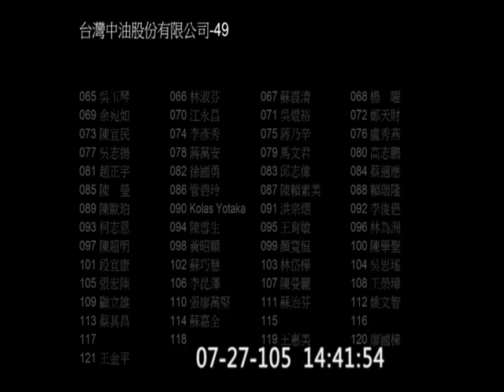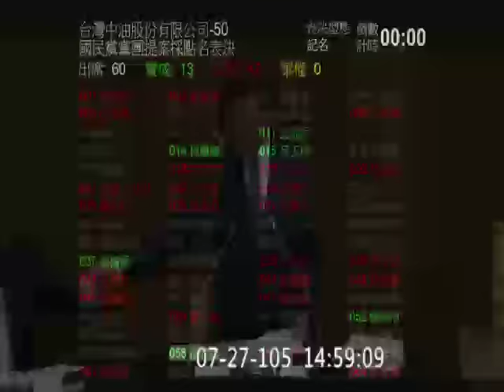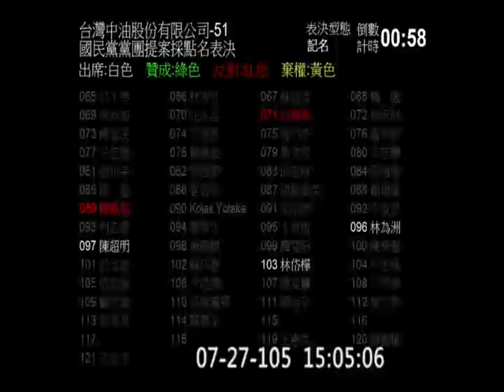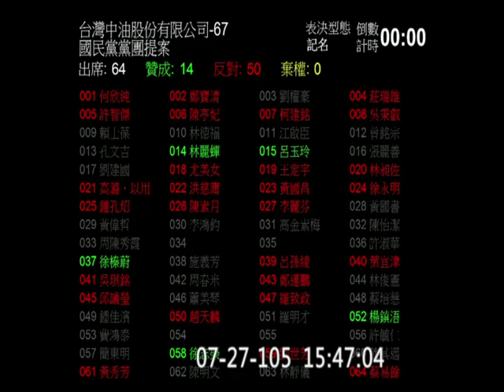20160727 臨時會 院會 中央政府總預算 (部份) 國營事業預算 PM1430-1600 【立法院演哪齣？】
這節審完中油
(歡迎分享嵌入或混合剪輯)
custom